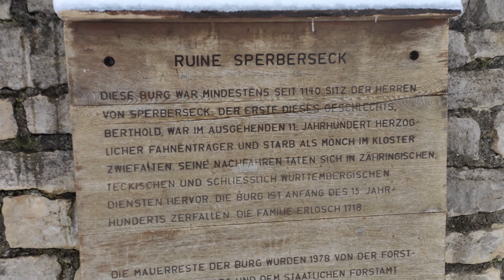Alone in the snowy mountains / Bushcraft / Cooking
Hiking on german mountains covered with spring snow and cooking in old ruins.
(April 2022)

Let's go into the nature!

Pozdrav !
Preljepa ruta po njemackim planinama obusutim proljetnim snijegom.
Hvala na podrsci !